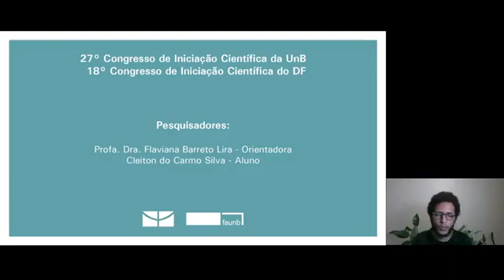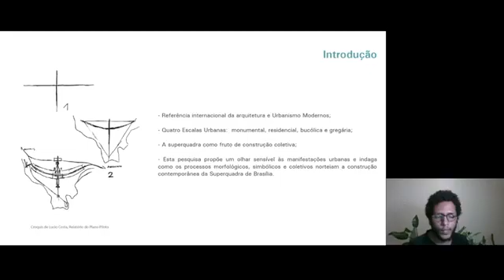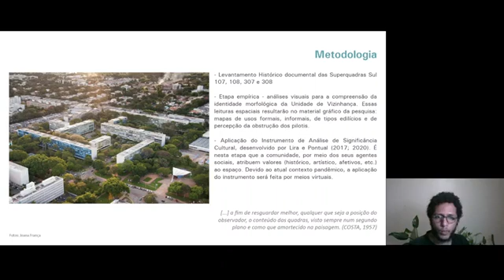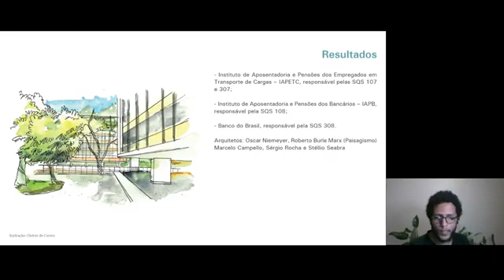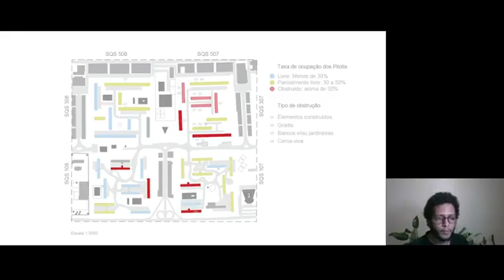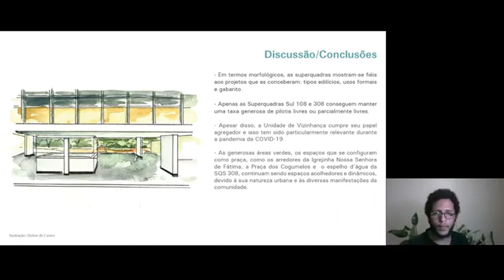ID 771 Um mosaico tão típico de Brasília configurações, usos e significados das superquadras A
(ID 771) Um mosaico tão típico de Brasília: configurações, usos e significados das superquadras. As SQN 111, 112, 311 e 312.
Grande Área: Artes e Humanidade
Aluno: CLEITON DO CARMO SILVA
Orientador: FLAVIANA BARRETO LIRA
Palavras-chaves: Brasília, Superquadras Sul 107, 108, 307 e 308,  Morfologia urbana